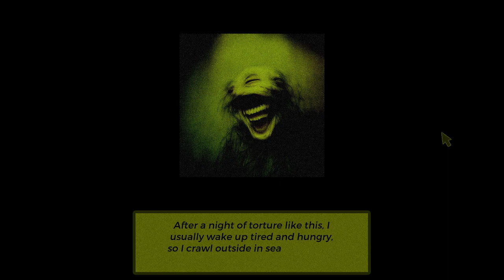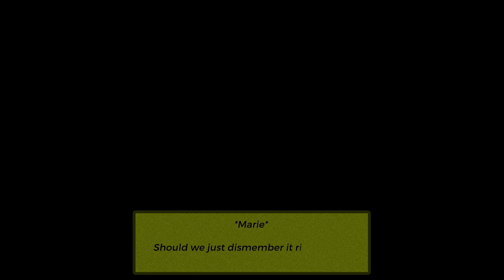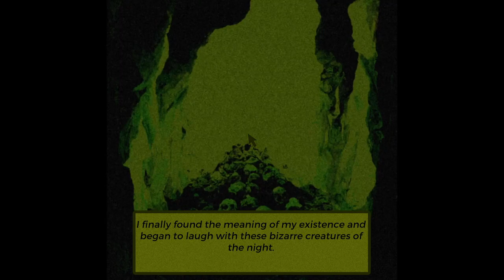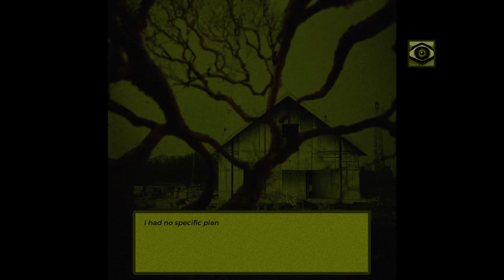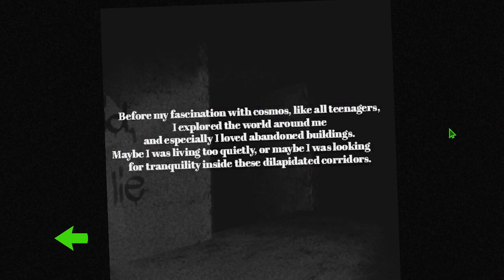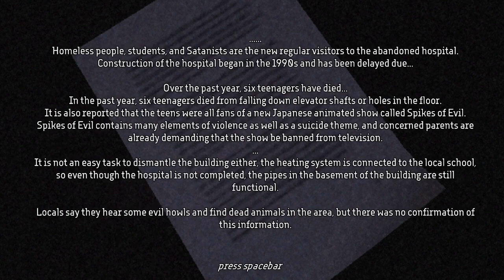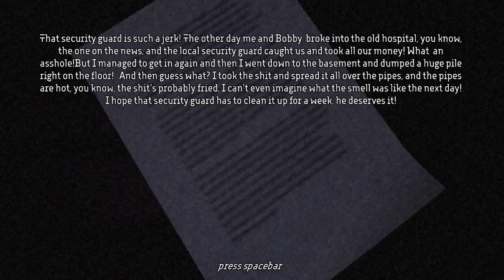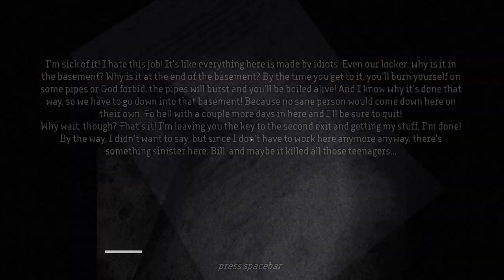Big Spooky Stuff - finding a scary toilet under your house (teddyras)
Both of these games are from the same dev: Spoocle MacBoogle. The newer one is better than the older one that I played second, in fact I couldn't even finish that one lol. One's a sort of visual novel/adventure game with some 1st person segments and a real weird story. The other one I don't even remember, it had a lot of parts where I got kinda frustrated and then the end had a cool glitch that soft locked me lol.

Original Air Date: November 2022

0:00 I Live Under Your House
39:17 Witness of the Night